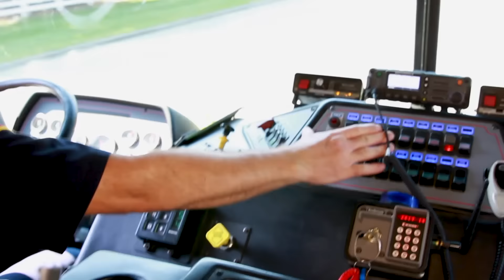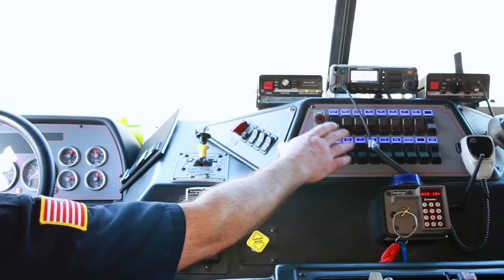How to become a firefighter with a fire engine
From "Mother Goose Club Sings Nursery Rhymes Vol. 6: Fun Baby Songs"